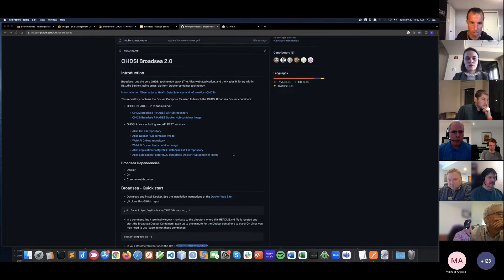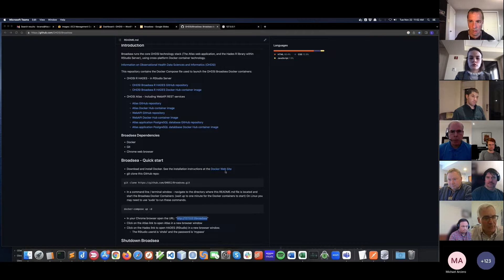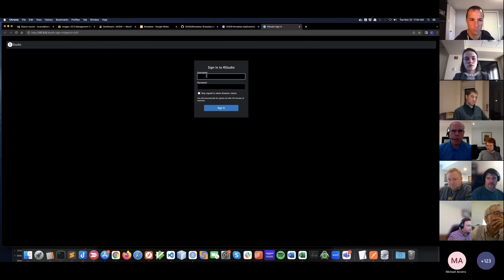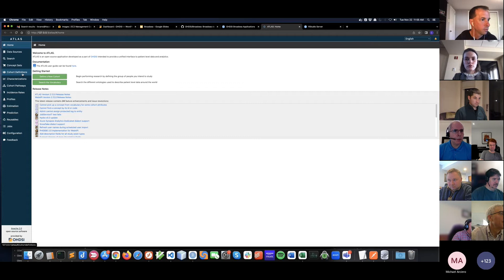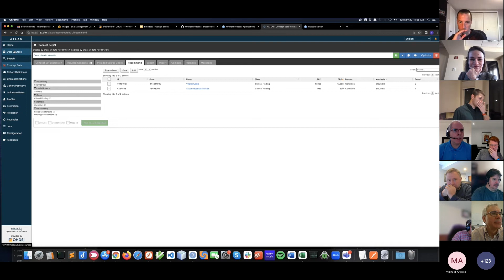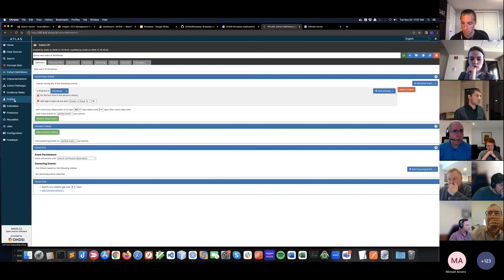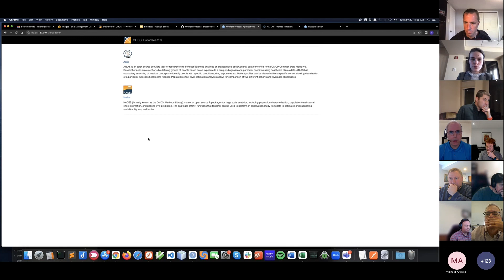Tutorial: Broadsea (Lee Evans)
During the Nov. 22 "10 Minute Tutorials" Community Call, Lee Evans (Founder, LTS Computing LLC) presented Broadsea, which runs the core OHDSI technology stack (The Atlas web application, and the Hades R library within RStudio Server), using cross-platform Docker container technology.

Recordings of all past Community Call presentations, as well as links shared during all updates, are posted